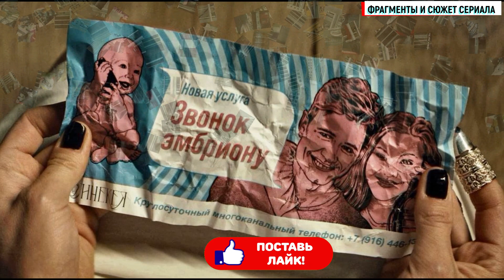Морозко 1-8 серия комедия ОККО 2024 // Анонс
В этом ролике мы расскажем вам о самых актуальных премьерах и новостях этой недели и не только!

Мелодрамы, детективы, русские сериалы, фильмы, новинки, фильмы про любовь - смотрите на нашем канале даты выхода и обзор премьер 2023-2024!

*Видео создано в художественном стиле на основе принципа добросовестного использования.  Интересуетесь что посмотреть в мире сериалов и кино, а так же дата выхода и описание серий, тогда Вам к нам на канал "теперь Я знаю".
и дополнением истории, у нас Вы сможете увидеть только описание всех серий.